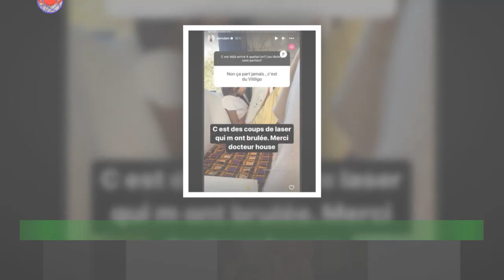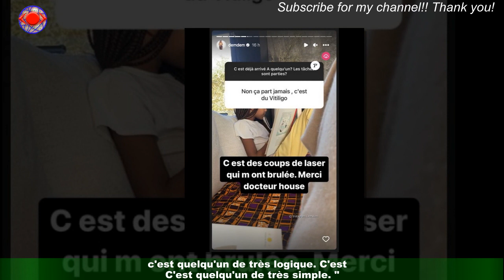Demdem brûlée, la femme de Gims dévoile son corps : "On m'a tué le bras !"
Depuis bien longtemps, elle évolue dans l'ombre de son époux et le pousse à donner le meilleur de lui-même.Demdem s'est mariée à Gims en 2005, lui a offert quatre beaux enfants et sera là,évidemment, pour le soutenir lors de la sortie de son prochain album, intitulé Les dernières volontés de Mozart,